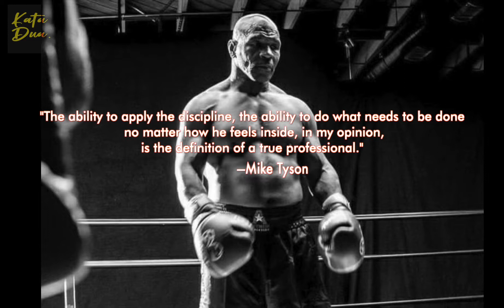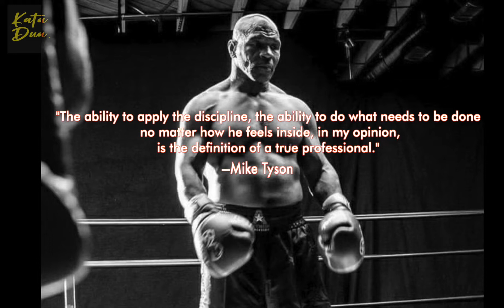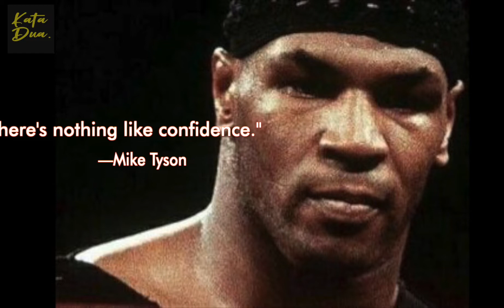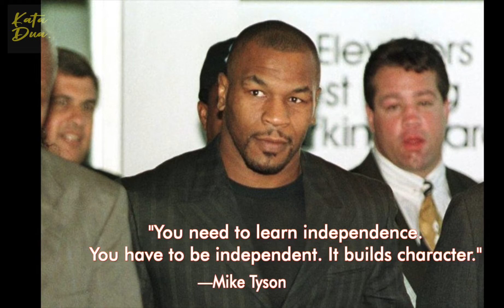Mike Tyson Best Quotes. Success Motivation quotes from Mike Tyson.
Michael Gerard Tyson born June 30, 1966 is American professional boxer who competed from 1985 to 2005. With nickname "Iron Mike" and "Kid Dynamite" on his early career, and later know as "The Baddest Man on the Planet", Mike Tyson is considered to be the one of greatest heavyweight boxer of all time. His Quotes is very inspirational and motivational.
Have Good Day keep it up and never give up.